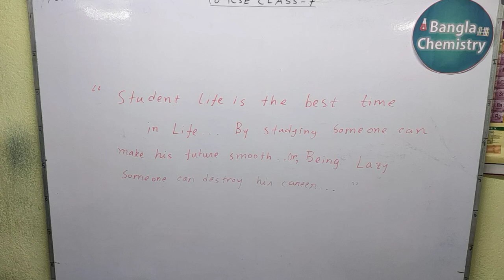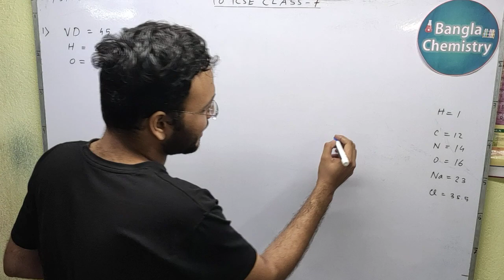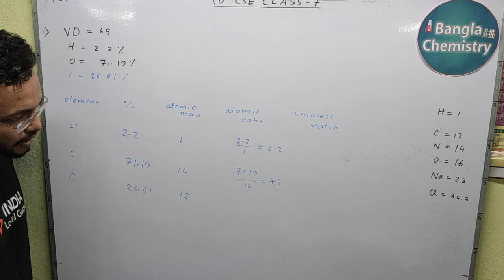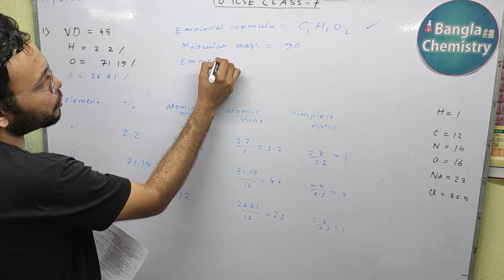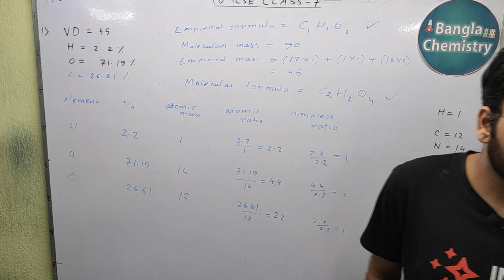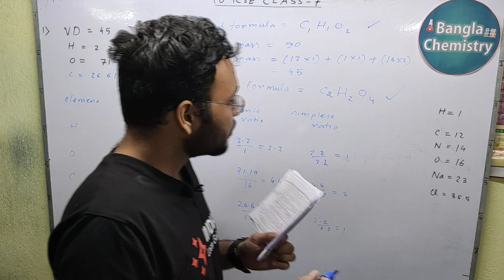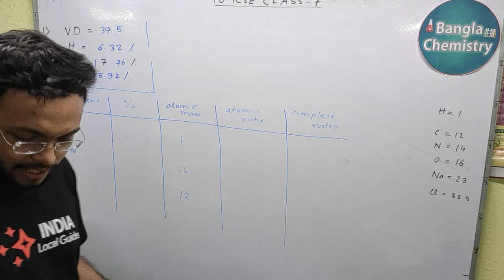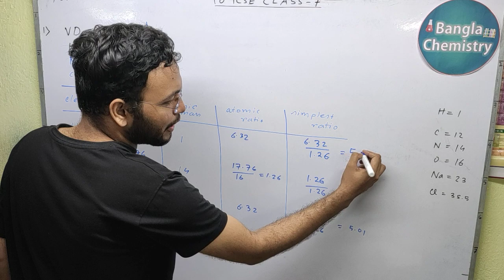Mole concept and Stoichiometry Class 10 ICSE - Part (a) of Lecture 3 - Previous Year Questions